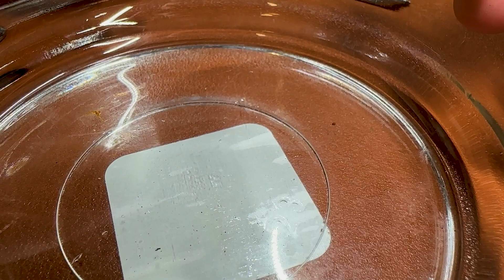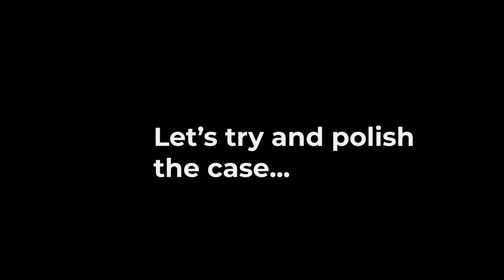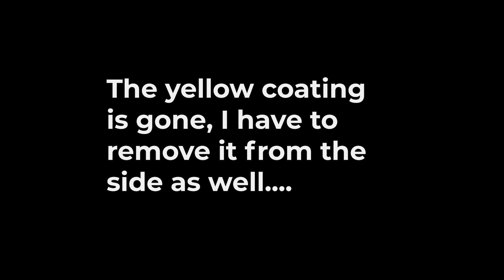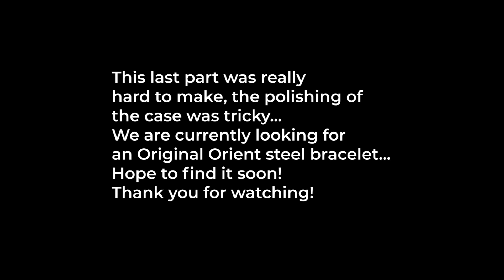Orient 3-Star Automatic Watch | Case Polish & Final Assembly | ASMR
Part 3 of the Orient 3-Star Automatic Watch Repair project. This time it was about the case which got a nice polish and replacement for the glasses. Enjoy another ASMR watch repair!

Thanks to  @RedDeadRestoration   @WristwatchRevival   @richardperrettwatchmaker  for motivating me to pursuit this hobby!

Sub and Share!